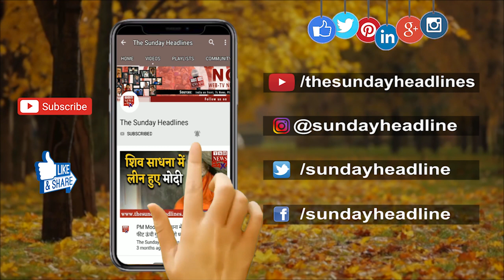CAA की लड़ाई, अब भगवा पर उतर आई | Yogi सरकार का डंडा तो Priyanka Gandhi का छलका दर्द !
नागरिकता संशोधन कानून के विरोध में एक तरफ लोग आक्रामक रूप अख्तियार किए हुए हैं…वहीं दूसरी तरफ मोदी सरकार अपने वादे को पूरा कर रही है…पड़ोसी मुस्लिम देशों से आए शरणार्थियों को नागरिकता देकर..सोमवार को ही CAA के तहत नागरिकता को भारत की नागरिकता दी गई